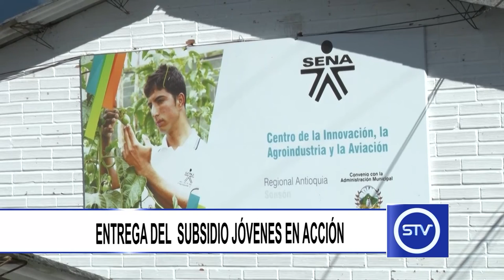ENTREGA DEL SUBSIDIO JÓVENES EN ACCIÓN